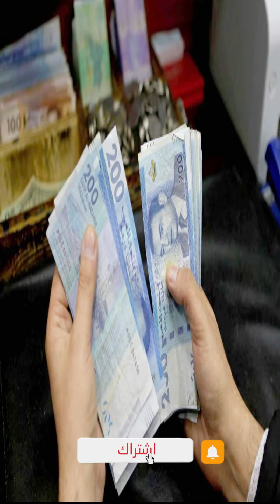محكمة تقضي بحكم صادم في حق برلماني ومستشار جماعي